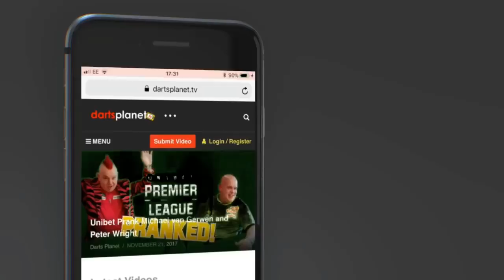MUST WATCH, TALKING STATS WITH OCHEPEDIA'S CHRISTOPHER KEMPF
It was awesome to chat stats with Ochepedia's Christopher Kempf, we covered so many dart facts, if you like the stats side of darts this is a must watch.

Christopher is a statistical analyst for the PDC. You can find many of his stats on twitter at .